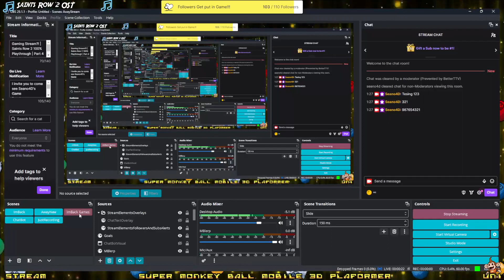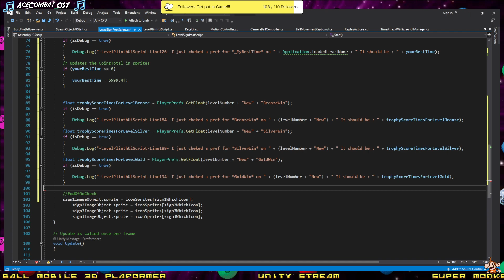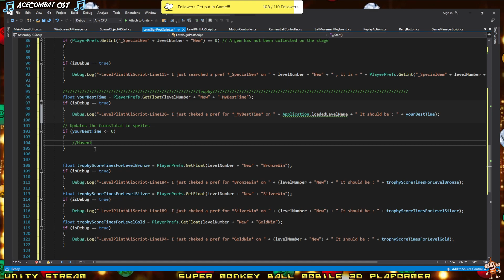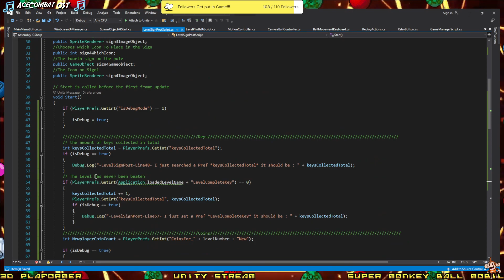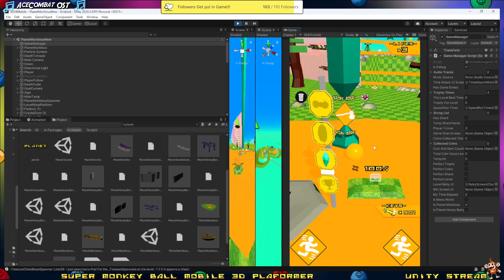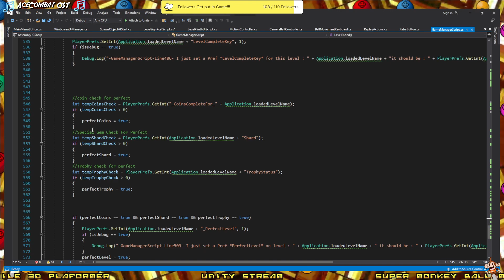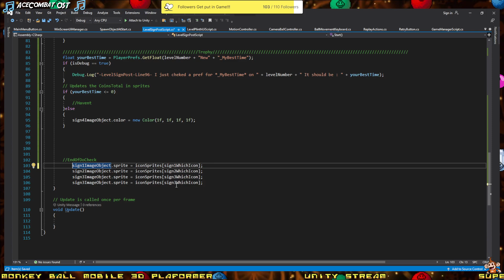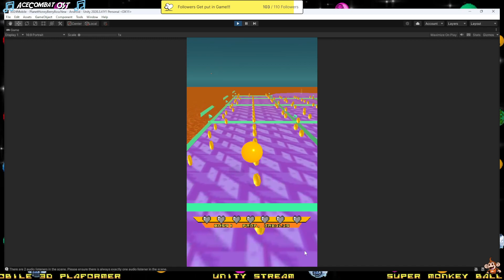Day 43 | Unity | Game Development | Super RollOut | All followers to go in credits!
Day 43 of our Unity game development journey is a day to celebrate our wonderful followers! We're giving credit where it's due, and all our amazing followers will be immortalized in the credits of Super RollOut. and join the live celebration on Twitch

Your support, especially through follows, is like the signature in our credits, acknowledging your invaluable contribution to our journey. Join the celebration and follow us today!